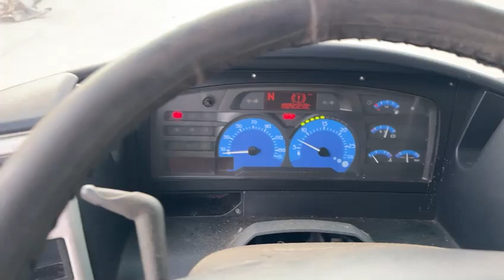ER22397 - Renault AE 480 Magnum E-tech